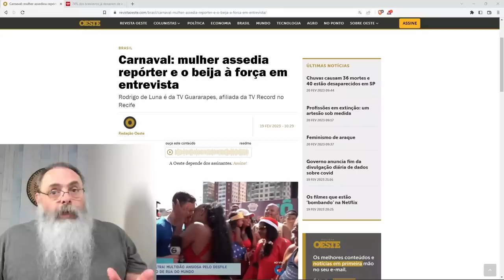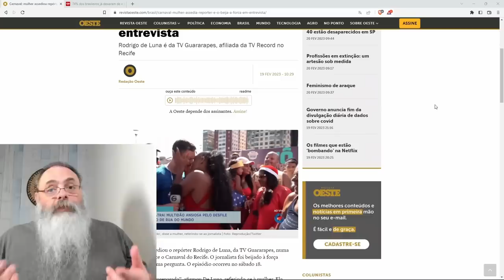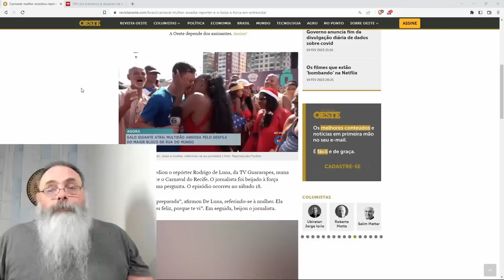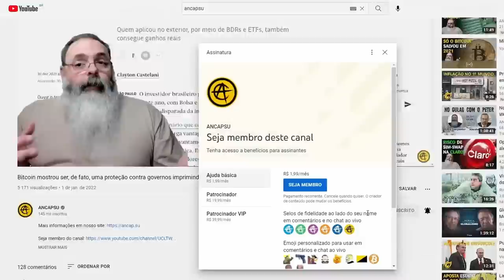MULHER BEIJA A FORÇA o repórter HOMEM ao VIVO: TAMBÉM É ASSÉDIO quando a MULHER é QUEM FAZ?